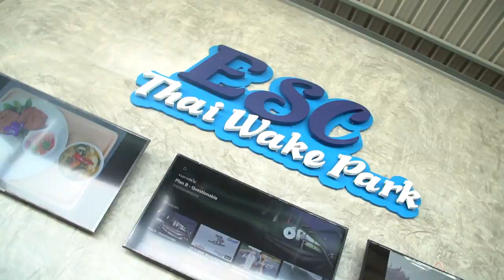THE CRAZIEST RAIL WE'VE EVER HIT!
We headed to ESC Wake Park in Bangkok, Thailand to try out there new park and hit this new feature that we'd heard loads about. We had the sickest time riding there and we would definitely recommend checking it out if you're in Thailand. It's also only 30 mins drive away from Thai Wake Park! Thanks for having us ESC and we hope you guys enjoy the vlog! Thanks to John for joining us, his channel is linked below!